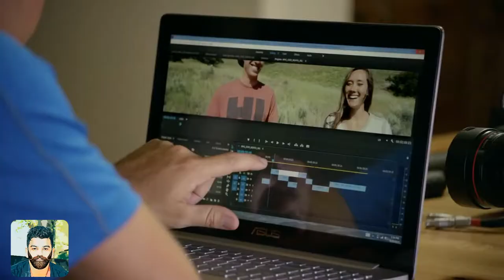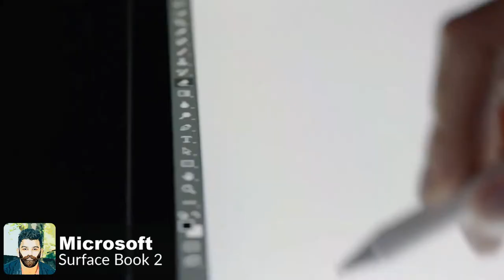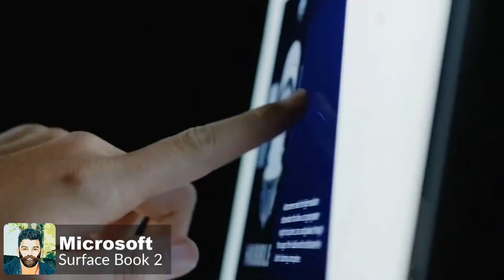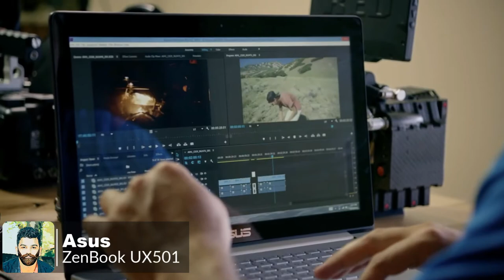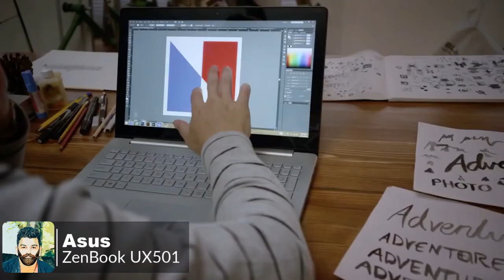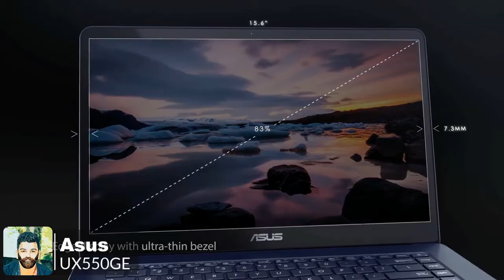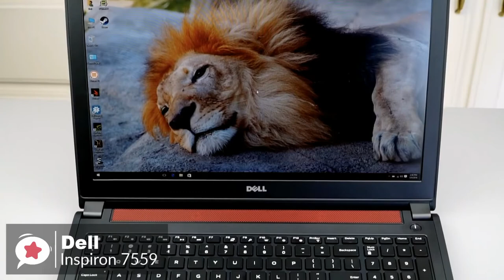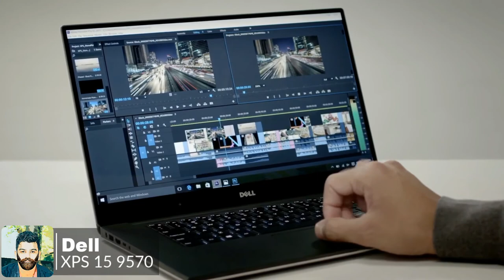TOP 5 Laptop for video editing in the world-වීඩියෝ සංස්කරණයට හොදම ලැප්ටොප් පරිඝණක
SL HooMAN